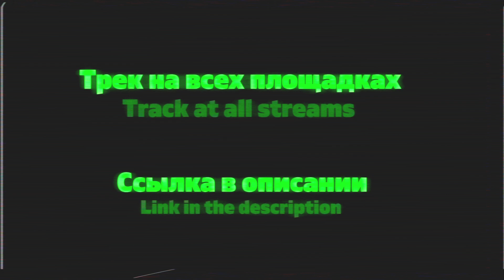Silent Nik — FSB MOMENT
Вышел мой новый трек, поддержите пожалуйста лайком и обязательно послушайте трек на какой-нибудь удобной площадке (Спасибо❤️)
My new track has been released, please like it and be sure to listen to the track on some convenient platform (Thanks❤️)